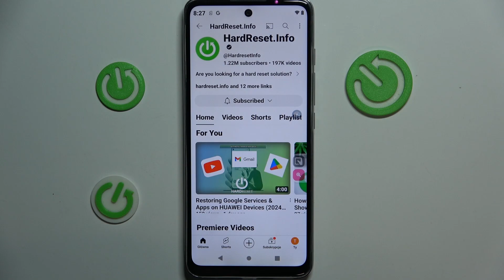Jak włączyć i wyłączyć odtwarzanie filmów w trakcie przeglądania w YouTube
Chcesz dowiedzieć się, jak włączyć i wyłączyć odtwarzanie filmów w trakcie przeglądania na YouTube w aplikacji mobilnej? Ten film jest dla Ciebie! Pokażemy Ci, jak za pomocą kilku prostych kroków możesz dostosować ustawienia odtwarzania filmów w trakcie przeglądania na YouTube. To jest bardzo przydatne, gdy chcesz mieć większą kontrolę nad swoim doświadczeniem oglądania. Więc jeśli chcesz dowiedzieć się, jak włączyć i wyłączyć odtwarzanie filmów w trakcie przeglądania na YouTube w aplikacji mobilnej, zapraszamy do oglądania!

Jak włączyć odtwarzanie filmów w trakcie przeglądania na YouTube w aplikacji mobilnej? Jak wyłączyć odtwarzanie filmów w trakcie przeglądania na YouTube w aplikacji mobilnej? Jak dostosować ustawienia odtwarzania filmów w trakcie przeglądania na YouTube w aplikacji mobilnej? Jak zarządzać odtwarzaniem filmów w trakcie przeglądania na YouTube w aplikacji mobilnej? Jak skonfigurować odtwarzanie filmów w trakcie przeglądania na YouTube w aplikacji mobilnej?